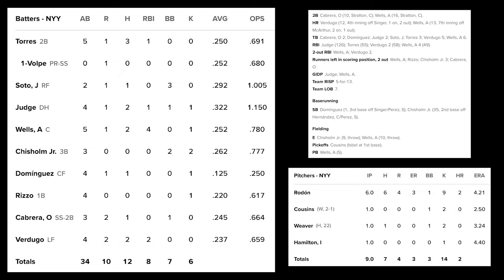New York Yankees vs Kansas City Royals | Game Highlights | 9/9/24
Hey guys, it's Dan. I hope you all enjoyed the video!